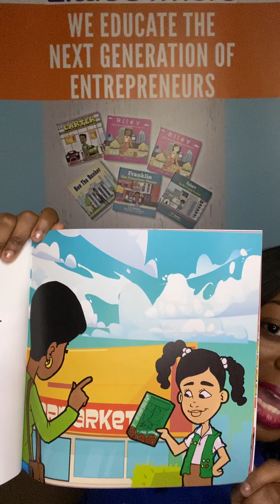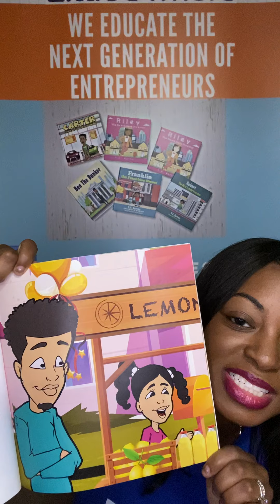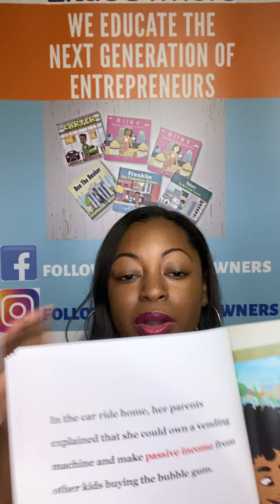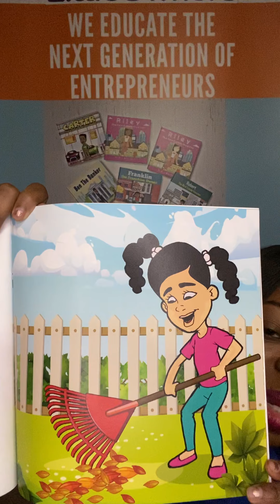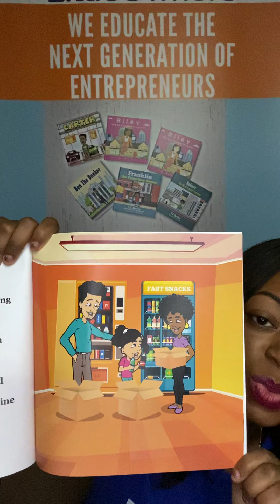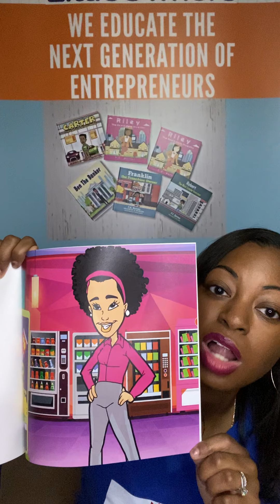Vending Machine Storytime w/ Little Owners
Today's story will come from a book caller "Valerie The Vendor.'' Little Owners LLC is a company dedicated to educating all children/young people on the various career paths to success. Helping parents and schools expose children to non traditional and traditional entrepreneurship is the cornerstone of their company. Little Owners LLC has a goal to enlighten and enrich each child who reads one of their many books with inspiration and an expanded paradigm of what’s possible.

Socially Immersed University is a FREE initiative here to equip young people, and whomever else may benefit, with skills taught by professionals across the United States. We aim to educate and inspire on all of the endless possibilities available.

We post about other classes we offer, internships, things to do, and more.
Socially Immersed IG/FB/Pinterest- @SociallyImmersed
Little Owners IG- @Little_owners